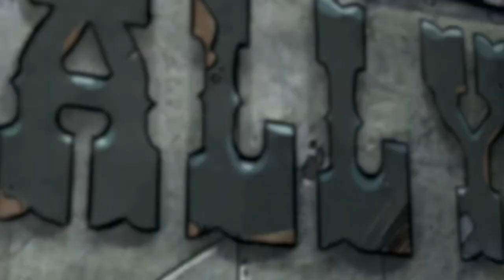Zombie Island of Dr. Ned - Borderlands DLC - Part 3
This is our playthrough of the Zombie Island of Dr. Ned. Yesh.